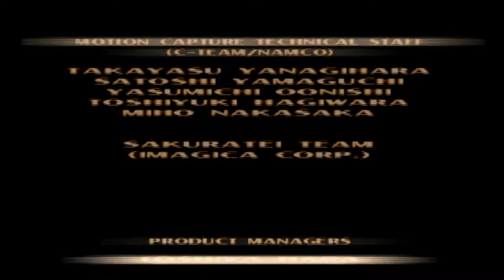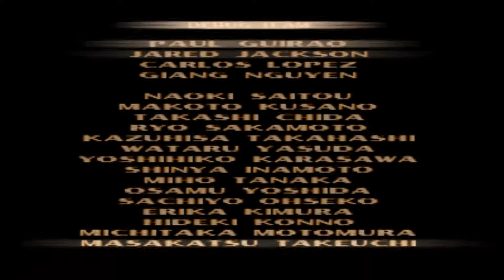Tekken 3 (PlayStation One) - Xiaoyu